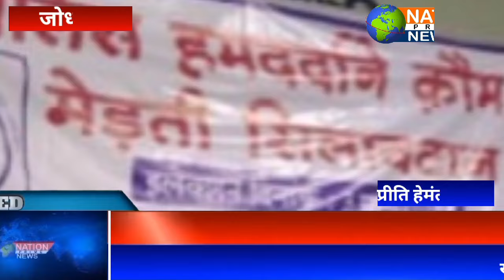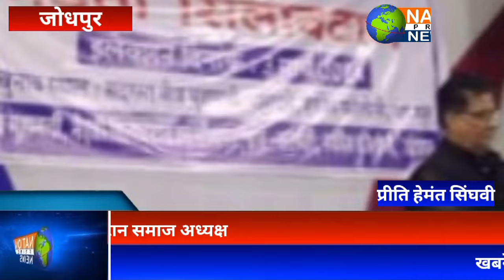हाजी अब्दुल सलीम बने मजलिस हमदर्दाने कौम मेड़ती सिलावटान समाज अध्यक्ष